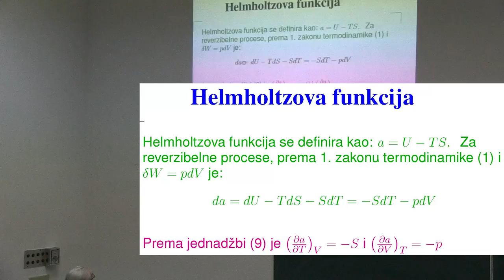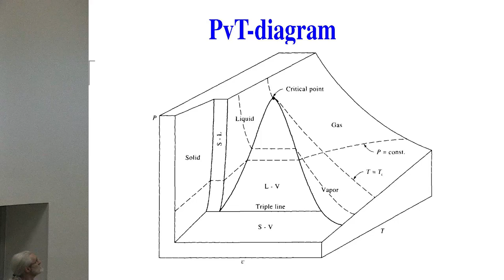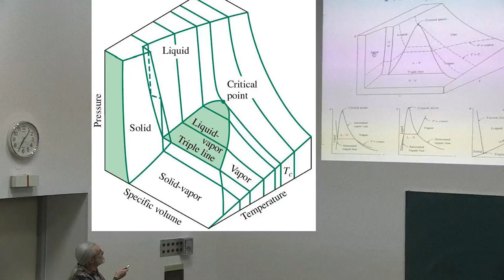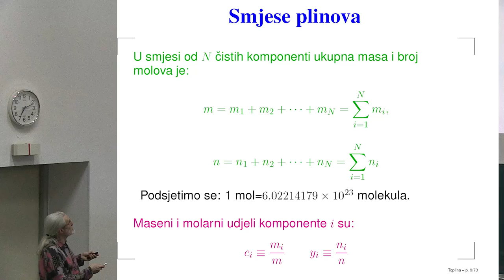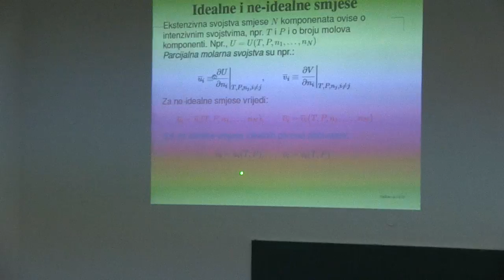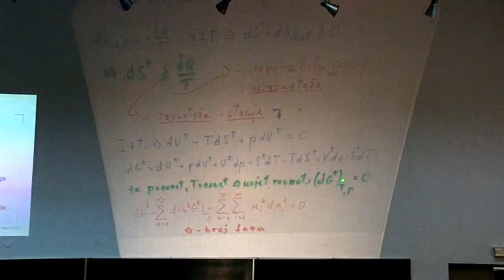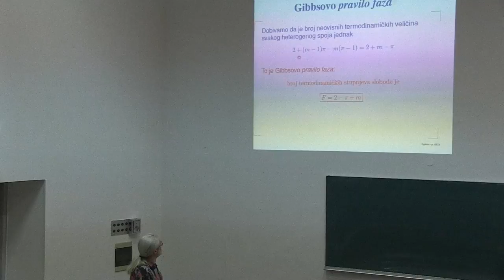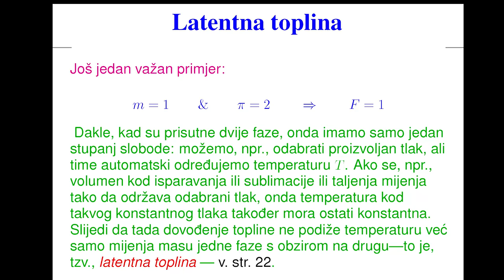Prof. Mladen Pavicic, Predavanja iz fizike, 2014-24-1, Sveuciliste u Zagrebu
Predavanja iz fizike za studente 1. godine (2. semestar) sk. god. 2013/14 Gradjevinskog fakulteta Sveucilista u Zagrebu, Hrvatska (24. predavanje, 1visekomp. sat, TERMODINAMIKA: Implozija, demonstracija "vrenja" tekucina s vrelistem na temperaturi naseg tijela (npr., etera) na "barometru ljubavi", komparacija rezultata dobivenih termodinamikom s onima dobivenim kvantnom mehanikom, svojstava tvari, Helmholtzova funkcija, Maxwellove termodinamicke jednadzbe, faze (alotropi) materijala, intenzivna, ekstenzivna i specificna svojstva sistema (substance, materijala), Van der Waalsove sile i jednadzba, PvT dijagrami, smjese tvari, idealne i neidealne smjese, visekomponentni visefazni sistemi, kemijski potencijal, Gibbsova funkcija, Gibbsovo pravilo faza, rad nije funkcija stanja, ravnoteza heterogenog sistema, termodinamicki broj stupnjeva slobode, trojna tocka;  EKSPERIMENTI: Implozija, barometar ljubavi (love meter, rucni bojler, hand boiler). Predavac: Prof. Mladen Pavicic, redoviti profesor u trajnom zvanju, procelnik Katedre za fiziku. Lectures in Physics given (in Croatian) to students (1st year, 2nd term, year 2014) at the Faculty of Civil Engineering, University of Zagreb, Croatia (24th lecture, part 1, Thermodynamics). Lecturer: Prof. Mladen Pavicic, Full Professor, Head of the Physics Chair.